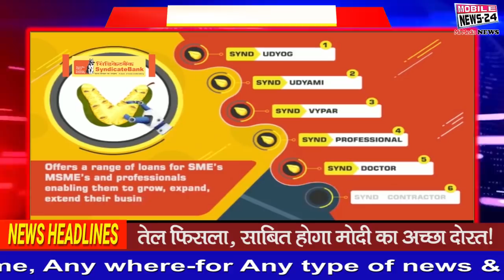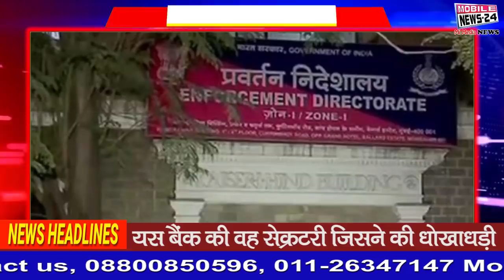Badi Khabren | दिनभर की बड़ी ख़बरें | Today Headline | Aaj ki News | Latest news | Mobile News 24